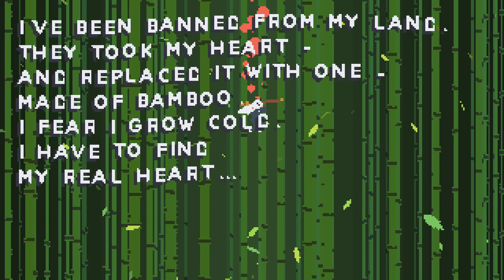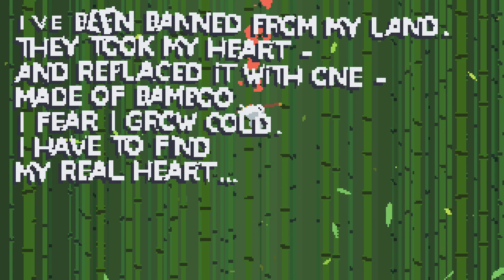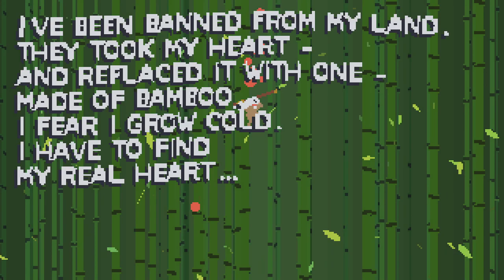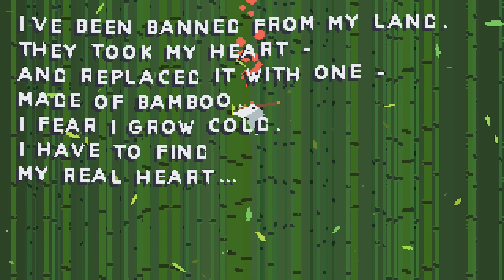SokPop - Bamboo EP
$3 a month gets you a game every month!